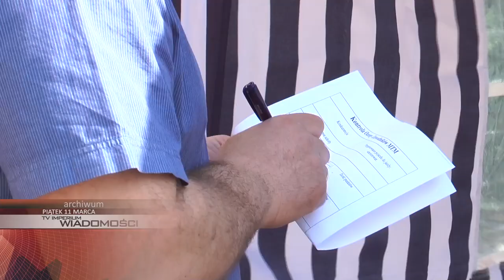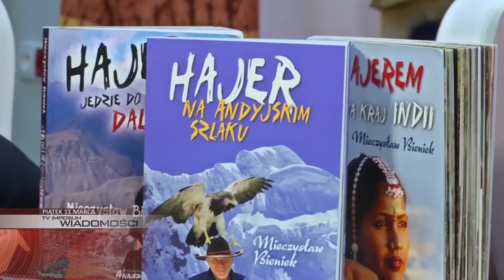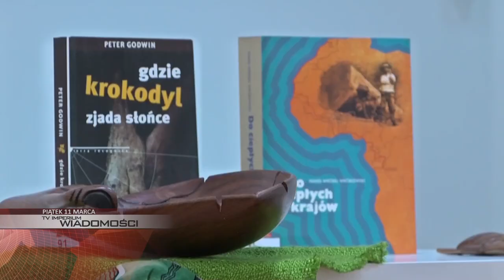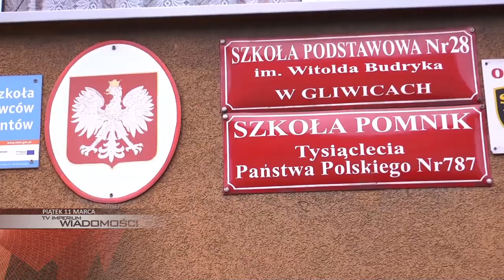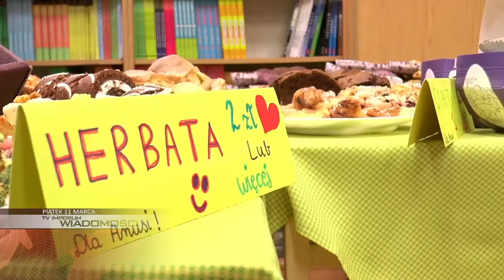PIĄTEK: 100 podusi dla Ani, Hajer w Gliwicach i DTŚ na archiwalnych zdjęciach